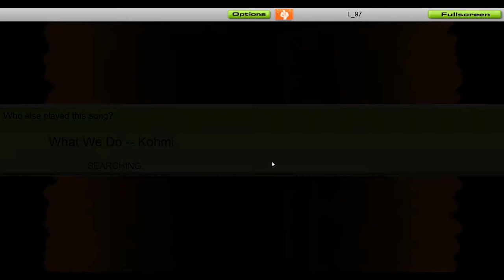Kohmi - What We Do [Audiosurf]